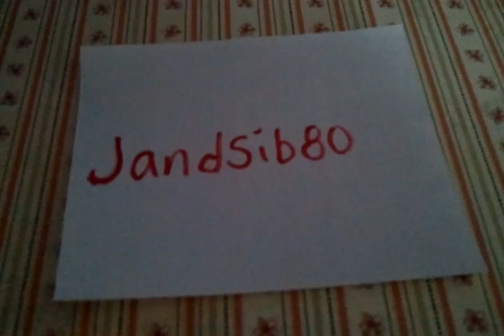✿ Jandsib80 400 Subbie Giveaway ✿ (CLOSE)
Yours Truly,
Nina~